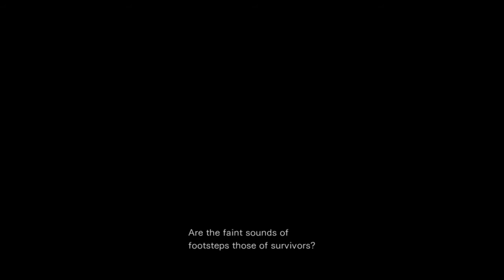Resident Evil 0 | Part 8: Devil Bird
We reach the "halfway" point.